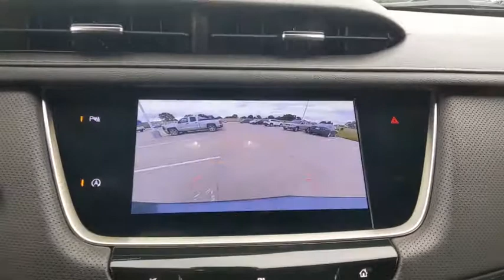2020 Cadillac XT5 Weatherford, Fort Worth, Granbury, TX HP0806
Satin Steel Metallic Used 2020 Cadillac XT5 available in Weatherford, Texas at Honda of Weatherford. Servicing the Fort Worth, Granbury, TX area.
2020 Cadillac XT5 Premium Luxury FWD - Stock#: HP0806 - VIN#: 1GYKNCR42LZ171733

Recent Arrival! CARFAX One-Owner. Clean CARFAX.Satin Steel Metallic 2020 Cadillac XT5 Premium Luxury FWD 9-Speed Automatic 2.0L Turbocharged 21/28 City/Highway MPGCome by and visit Honda of Weatherford located at 851 W Interstate 20 in Weatherford, TX. We are the first Honda dealership in the Weatherford community! Just take Exit 406 off of I-20 and we are right off of the access road. Come see HOW we do business, we look forward to meeting you!